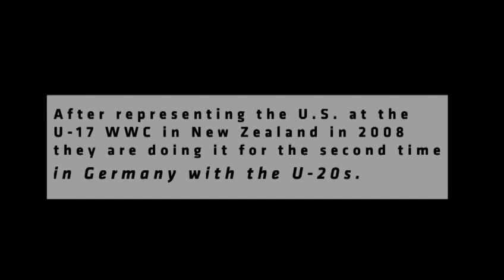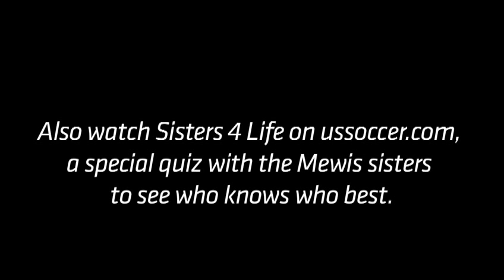Meet the Mewis Sisters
Two years ago as U-17s, Kristie and Samantha Mewis made history as the first sisters to represent the USA in a Women's World Cup. Now they are doing it again with the U-20s.

U.S. Soccer